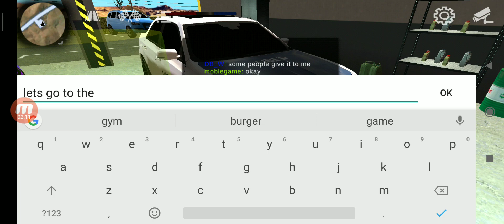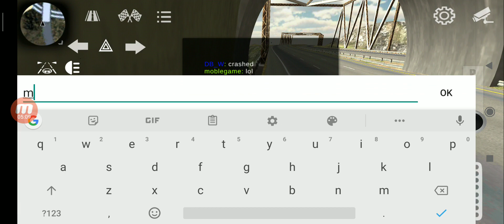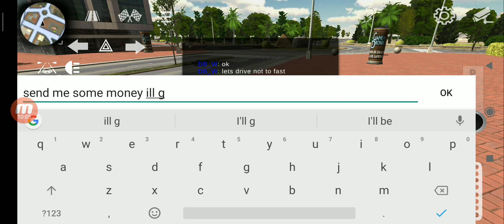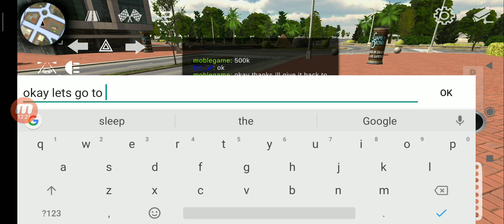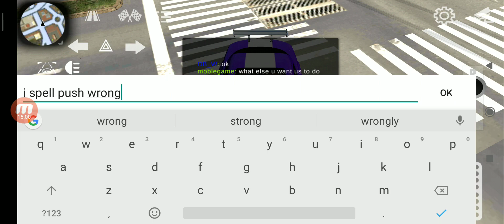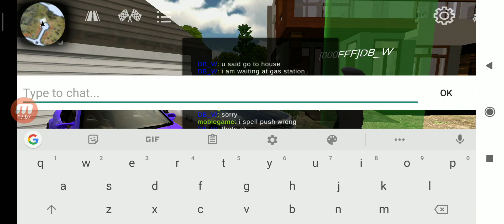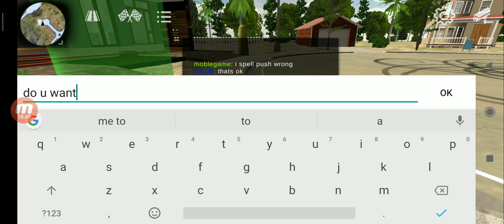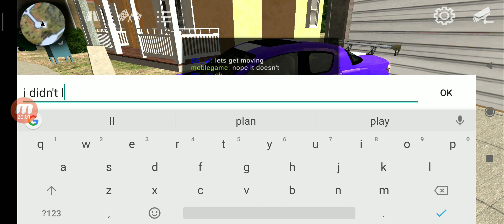Car parking multiplayer gameplay chilling with my friend